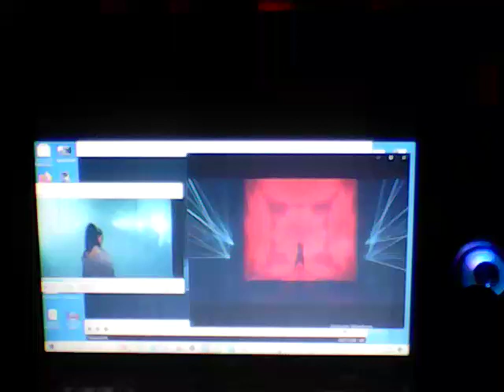Rihanna Oh to n + M, chambermixtrois VID 20230722 163321